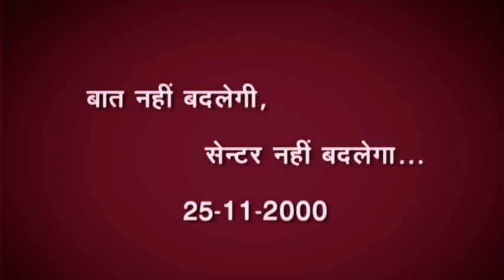बहूरूपी माया को पहचानो _ बात नहीं बदलेगी, सेंटर नहीं बदलेगा..। अव्यक्त बापदादा